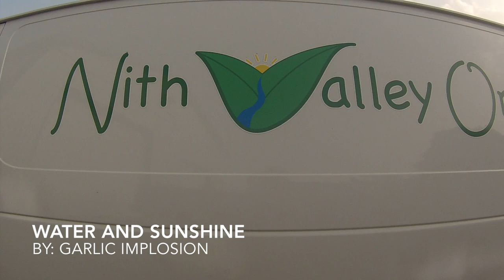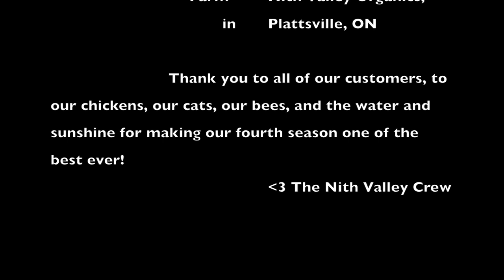"Water and Sunshine"- By Garlic Implosion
Nith Valley Organic's submission for the OFA "Reel" Video Challenge 2014.